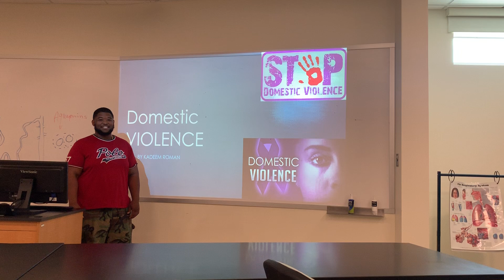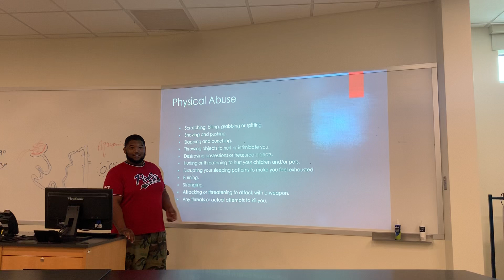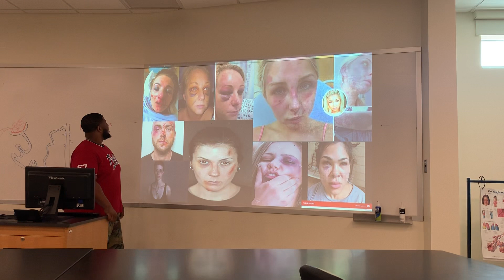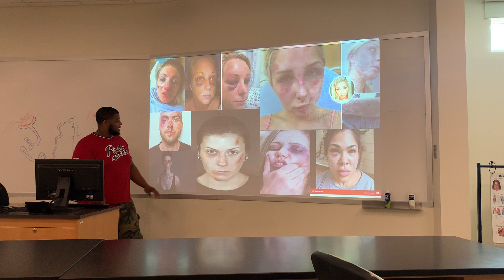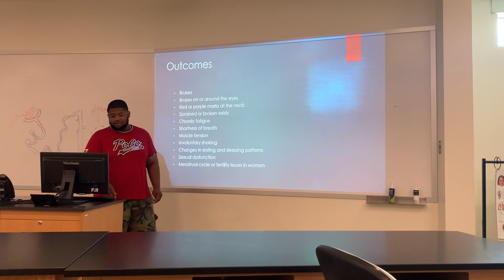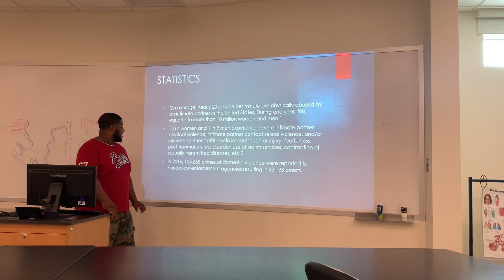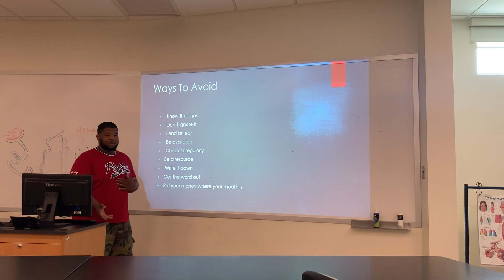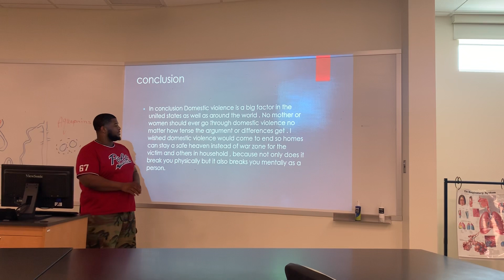Public speaking by Kadeem Roman about domestic violence